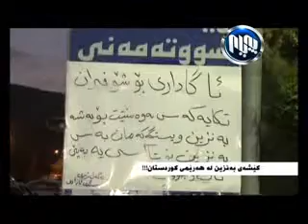keshay banzin كێشه‌ی به‌نزین 360/6/2014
كێشه‌ی به‌نزین 360/6/2014